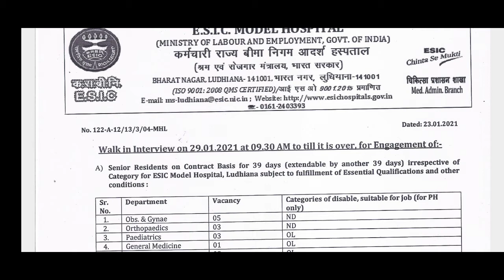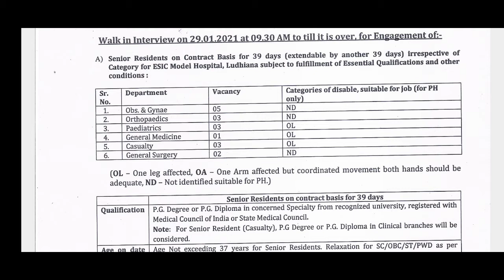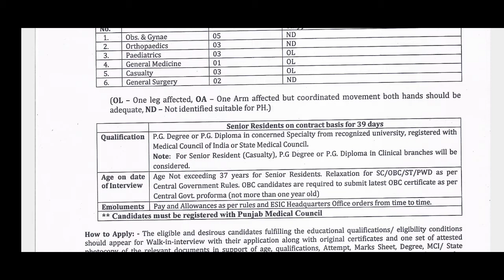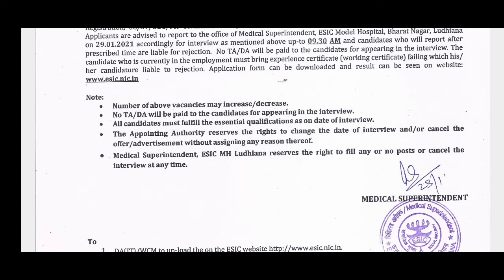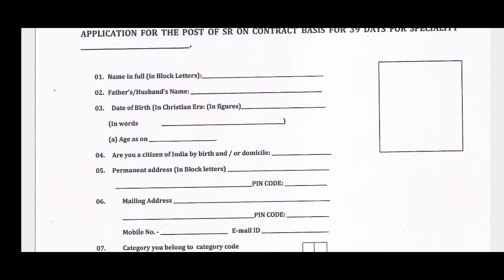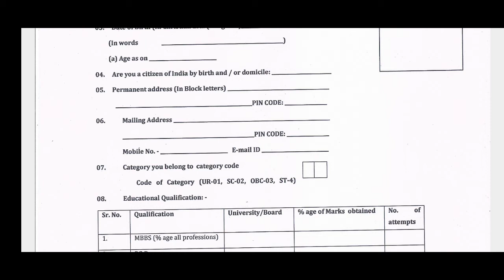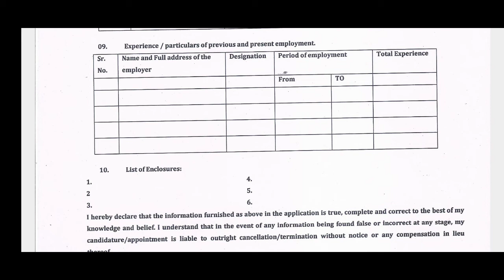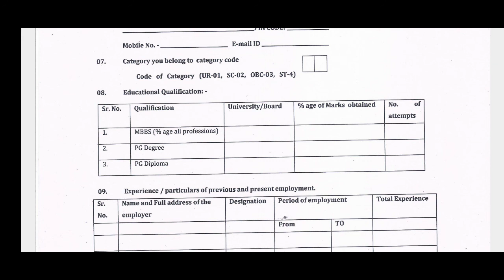ESIC MODEL HOSPITAL MINISTRY OF LABOUR AND EMPLOYMENT GOVT OF INDIA WATCH FULL VIDEO